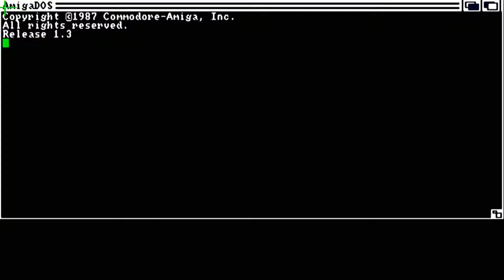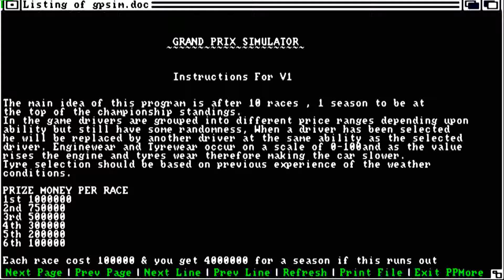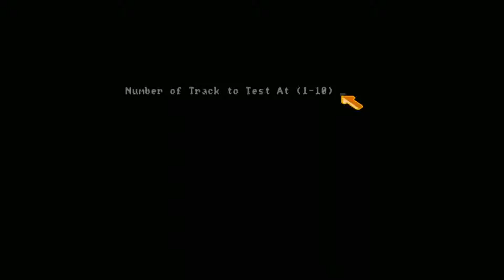AMIGA GRAND PRIX SIMULATOR By Ave Avid G304DMS CD Software 2000 Volume 1 SET 2 CD 2 TV 32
AMIGA Grand Prix Simulator By Ave Avid AMOS PD 199x #293 - Software 2000 . NOW , BELOW THIS PARAGRAPH , YOU'LL FIND MY FRIENDS YOUTUBE CHANNELS THAT HAVE VERY INTERESTING,RETRO VIDEOS,LONGPLAYS,EMULATION,MOVIES,MARTIAL ARTS ELEMENTS AND OTHER GOODIES.PLEASE VISIT THEIR CHANNELS :

1) "GAME DEVELOPER" (GAME INTRO)
2) "GAME PUBLISHER" (GAME INTRO)
3) "MENU" DEVELOPER" (FOR ATARI ST GAMES - WHEN THE MENU STARTS)
4) TEAM WHO "CRACKS" GAME (INSIDE DECOMPACTER FROM ATARI ST OR IN THE AMIGA CRACKTRO)
5) VERSION OF UTILITY "CRACK TEAM" USES (AFTER GAME SELECTION IN MENU IN ATARI ST)
6) PROGRAMMER(S) WHO PROGRAMMED GAME (GAME START SCREEN, AND SOMETIMES EVEN IN "HIGH SCORE TABLE".

1) THE GAME EXISTS IN ONLY ONE VIDEO UPLOAD BUT THE UPLOADER "TALKS CONTINOUSLY",THEN THIS IS USELESS FOR ME AND I UPLOAD THE SAME GAME WITHOUT SPEECH
2) IF ANOTHER GAME UPLOAD (ONE ONLY VIDEO) IS FROM EXTERNAL "BAD" CAMERA WITH BAD SOUND,THEN I UPLOAD IT,AGAIN BECAUSE THE OTHER VIDEO IS USELESS...ETC ETC.WELL,FOR ME THESE GAMES ARE NOT "EXISTS" ON YOUTUBE
3) ALSO IF THE GAME HAS "FAKE" MUSIC SUCH AS FOR HYPOTHETICAL EXAMPLE OF "PACMAN" WHICH IN THE VIDEO YOU HERE INSTEAD GAME AND SAPLES "SAMANTHA FOX",THEN THE GAME IS USELESS,AGAIN,FOR ME.

INTERESTING